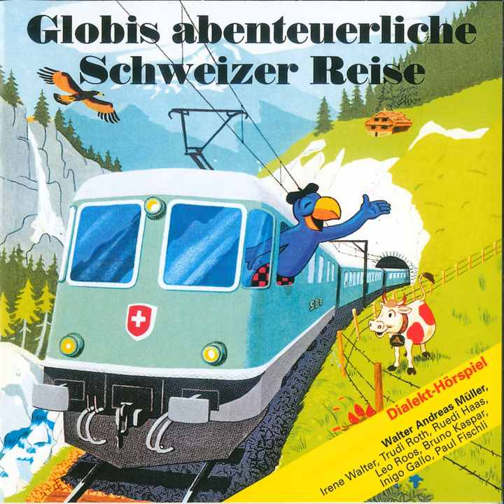De Globi gwünnt en Troschtpriis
De Globi gwünnt en Troschtpriis · Globi

Globis abenteuerliche Schweizer Reise

Artist: Globi
Narrator: Walter Andreas Müller
Narrator: Irene Walter
Narrator: Trudi Roth
Narrator: Ruedi Haas
Narrator: Leo Roos
Narrator: Bruno Kaspar
Narrator: Inigo Gallo
Narrator: Paul Fischli
Composer: Walter Zweifel
Lyricist: Walter Andreas Müller
Music  Publisher: Globi Verlag